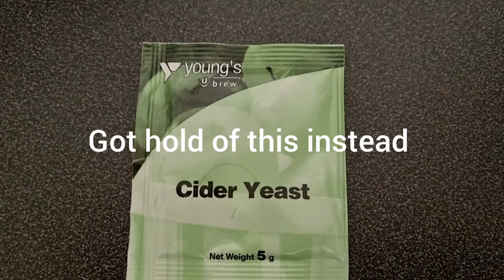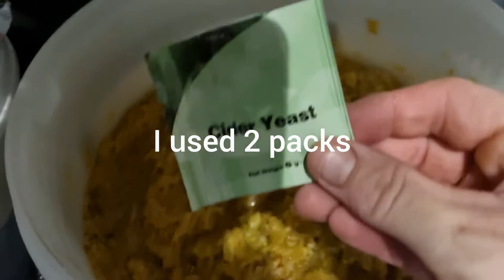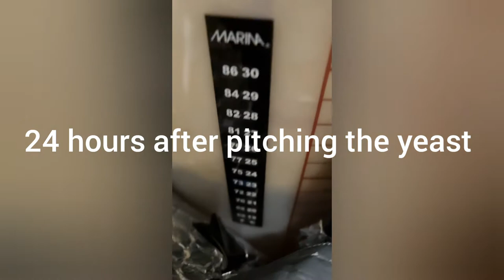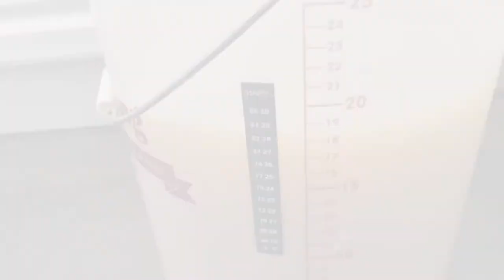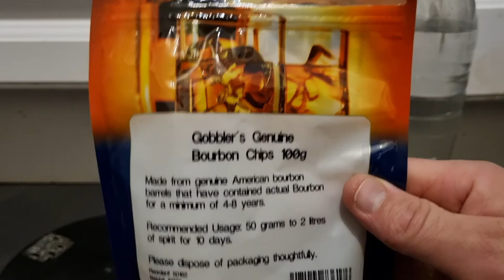how to make apple mash brandy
the recipe
40lb apples
4lbs pears
2 packets of cider yeast
6 campden tablets
6 t spoons of pectolase